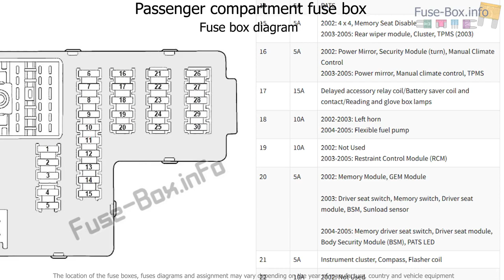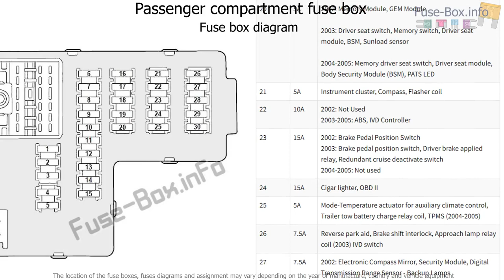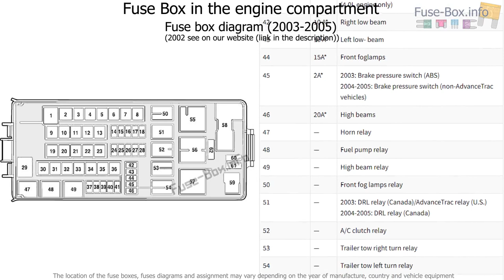Fuse box location and diagrams: Mercury Mountaineer (2002-2005)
Fuse box diagram (location and assignment of electrical fuses and relays) for Mercury Mountaineer (2002, 2003, 2004, 2005).